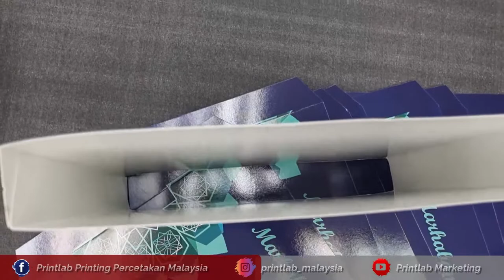PACKAGING BOX SLEEVE- PACKAGING SLEEVES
Custom Packaging Sleeve for box, soap bar, socks, t-shirt, jar, any box sizes

Custom packaging sleeves belly band allow you to add an extra level of branding to your products. Whether you’re using sleeves to display product information while giving customers a peek at your product, or using sleeves over boxes, the possibilities are endless.

Don’t miss a key opportunity to reach your audience in a new way. Every time you ship a product, the package is the first thing your customer sees. Don’t settle for a plain box!

How Packaging Sleeves Increase Brand Value & Perceived Quality Of Your Product ?

You can brand your products using packaging sleeves and spend less than you would on a custom box.

While branding is a vital step in selling any product, that doesn’t mean you have to spend thousands of dollars on it.